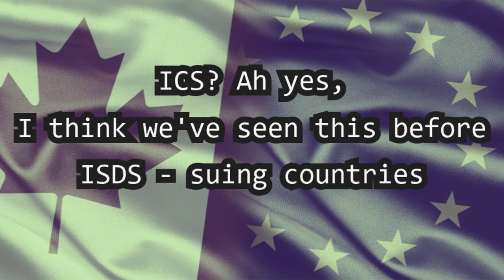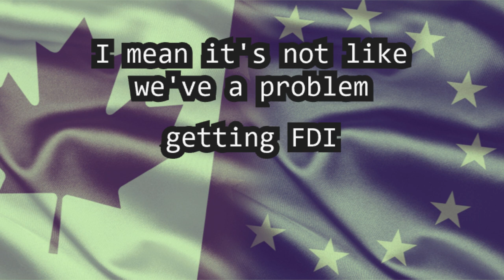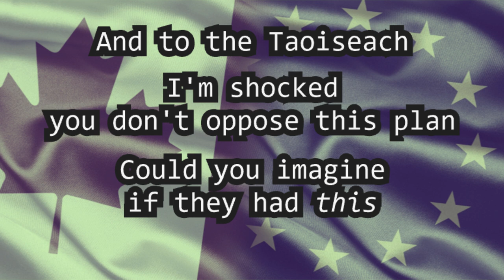StopCETA - Ireland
CETA is a trade deal between the EU and Canada. It was partially brought in back in 2017 but the Investment section was not.

The Investment section includes a dangerous mechanism called the ICS (Investor Court System) clause which allows multinational corporations to sue countries for bringing in laws that impact their "future expected profits".

These lawsuits can be for billions of euro and can take years. As a result, governments are slow to bring in new laws for fear of being sued.

Raising the minimum wage could reduce a companies profits, so could banning fossil fuels, nationalising public services or bringing in consumer protection laws.

Every country in the EU needs to vote to decide whether or not they accept the Investment section of CETA and the dangerous ICS clause.

Many countries haven't voted yet and some are reviewing the constitutionality of ICS.
There is absolutely no rush with this but Ireland came very close to accepting it just before Christmas with very little debate!

Contact your TDs, Senators and Councillors today and tell them not to support the ICS clause in CETA and not to ratify the investment section!

Go to say for a list of things to say to your TD

Beat Produced by OP Beatz